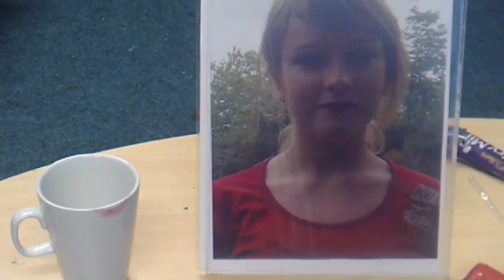Take That Back For Good 720p